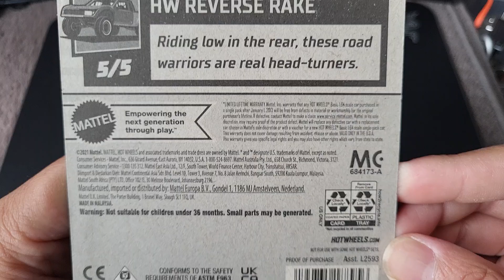Hot Wheels NEW FOR 2024 Later Crater Unboxing. HotWheels.